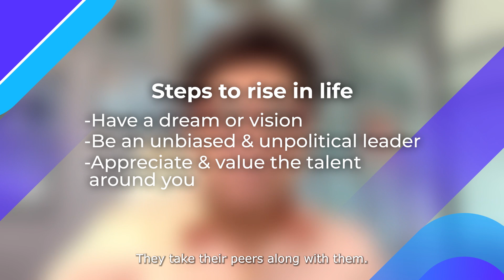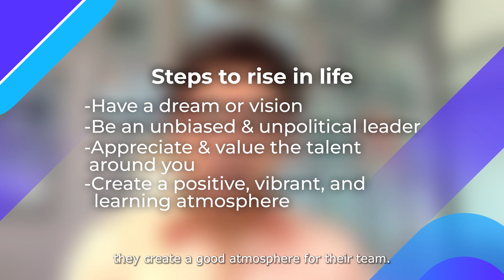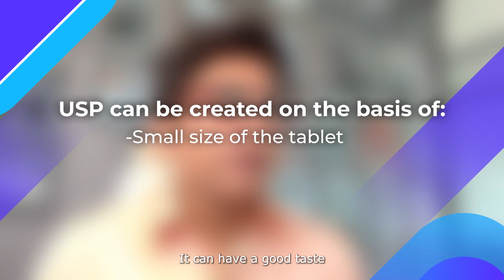Rise in your life :- West Bengal & North East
RISE IN YOUR LIFE